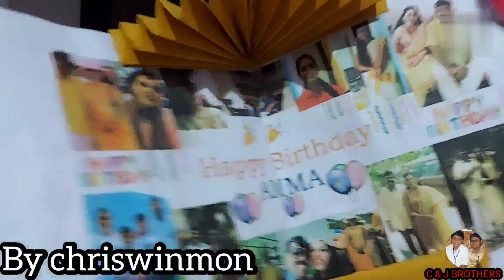Happy birthday amma🎂🎉🎉|Birthday video|C & J BROTHERS